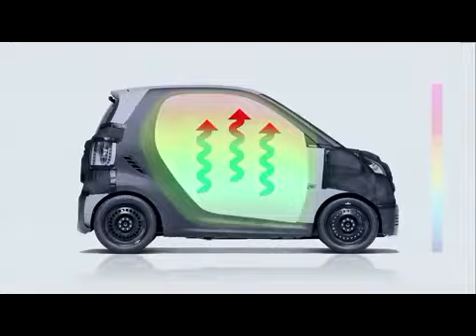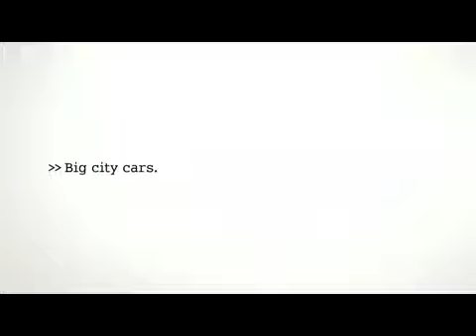Huge Smart ForTwo - Funny Commercial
All credits: Smart.com

This was a wonderful official video from Smart and it was released before they presented the new Smart 453.

The only reason we have updated this video is that the YouTube account associated with this video has been terminated.

We think this is a great video.

All credits: Smart.com